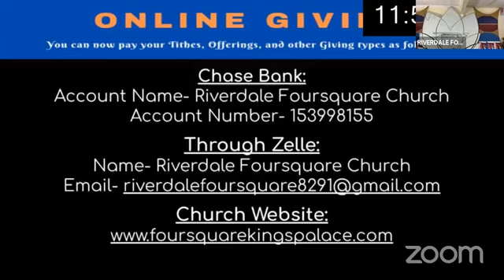Riverdale Foursquare Church - Sunday Service - May 22nd 2022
Riverdale Foursquare Church
Sunday Service

Address: 8291 Webb Rd, Riverdale, GA 30274